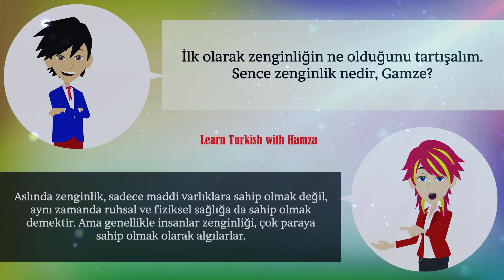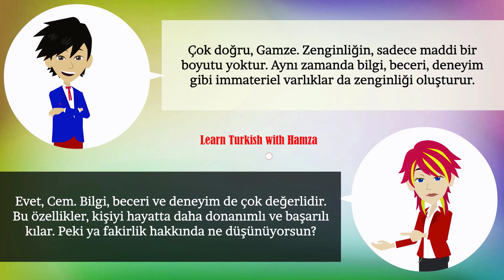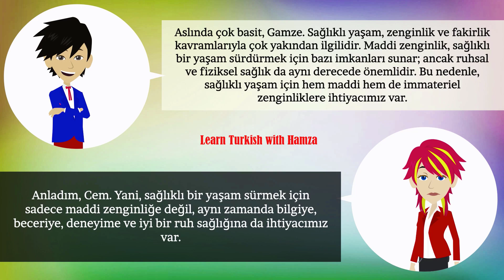Sağlıklı Yaşam | turkish, Learn Turkish | Turkish Lesson, Learn Turkish Online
Değerli Takipçilerimiz bu dersimize ait  9 (Dokuz) Dilde Alt Yazı Seçenekleri ( 1-) İngilizce, 2-) Arapça, 3-)Fransızca, 4-) İspanyolca, 5-) Almanca, 6-) Rusça, 7-) Urduca, 8-) Farsça, 9-) Flemenkçe... illerinde Altyazı Bölümüne Eklenmiştir. Tarafınızdan farklı dillerde Altyazı talep edilmesi durumunda Yorumlar Kısmında belirtebilirsiniz. Kanalımıza verdiğiniz Destek için Teşekkürler. İngilizce Eğitim Kanalımıza da sizleri bekleriz. İyi Seyirler Dileriz.

Learn Turkish with Hamza
Turkish Lesson | Türkçe Dil Dersleri | Türkçe Öğreniyorum